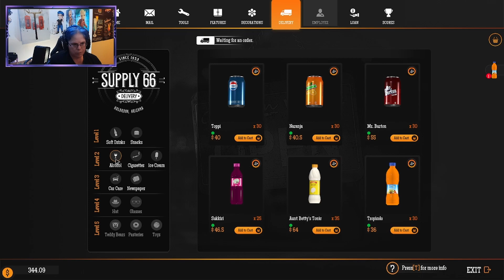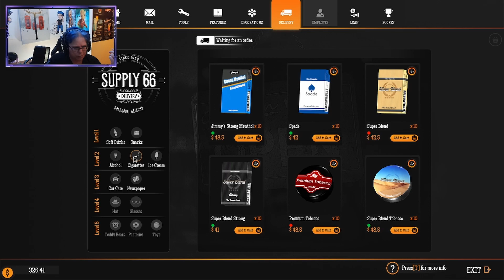Pick up your rubbish // Gas station simulator - episode 8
I really need to get a cleaner to pick up after the customers.